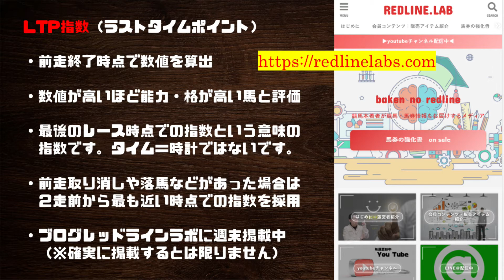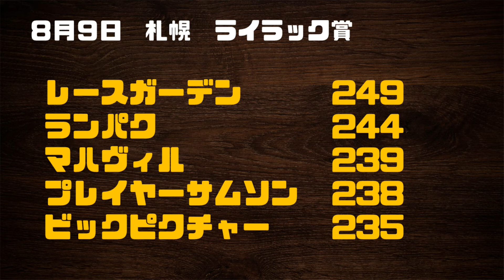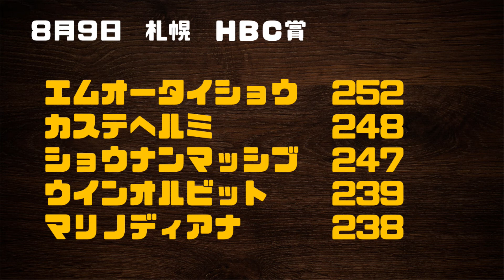【2020/8/8.9 札幌競馬 特別競走LTP指数】北辰特別・桑園特別・札幌日経オープン・ライラック賞・HBC賞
特別登録時点のメンバーでLTP指数1位の馬の一言レビューをしていきます。
この動画では2020年8月8日・9日の北辰特別・桑園特別・札幌日経オープン・ライラック賞・HBC賞を対象としています。

---動画目次
00:00　オープニングトーク
00:46　この動画の説明
01:32　北辰特別
02:53　桑園特別
04:03　越後S札幌日経オープン
04:52　ライラック賞
05:40　HBC賞
06:44　エンドトーク

---運営サイト＆書籍
◆竹内ブログ

◆ミリオンダラー馬券術AAAA

◆単勝で勝つための引き算のマインドとＧ１レース爆裂回収率ロジック

◆馬連の軸を見つける【仮想2着内複勝】の話と【単勝回収率169％の軸馬】を教えちゃいます

◆単勝万馬券を当てたい人は必見『回収率300％！ジャイアントキリングの法則』

---SNSなど
◆Line@（唐突に注目馬など配信します）

---本当に需要ある？TShirt
リクエストが釣りかと思うぐらい多いので、半信半疑で販売開始しました（笑）

昭和55年生まれの完全なるオッサンです。
水商売を経て2006年に競馬ブログat a gallopの運営を開始。
その後、電子書籍の大ブレイク→単行本発売（現在まで４冊）→競馬最強の法則連載など活動。
アプリ「うましり」の監修やFM愛知レギュラー出演などメディアにもたまに出演。

競馬以外では月間PV50万のプロレスブログの運営もしています。

また以下のようなことにも関わらせていただいています。
サッカースクールDSS
サッカースクールERDE
豊田TRIKE　WEB制作・サポート
わさび屋
水野誉十郎商店　WEB制作・サポート
虎風　WEB制作
弁護士事務所アーヴェル WEB制作（旧サイト）
LGBTイベントスキュパ
愛知県警発案 緊急噴射装置販売サポート